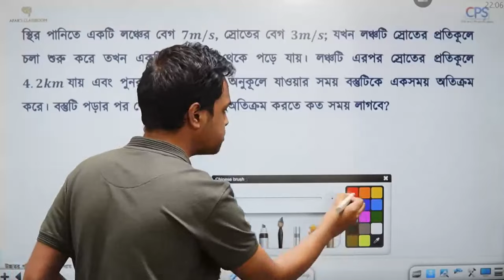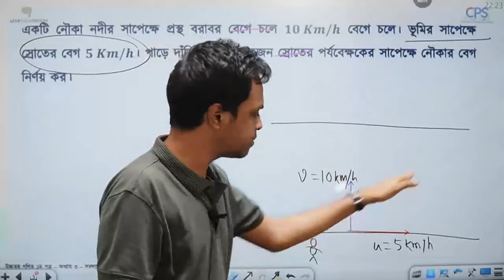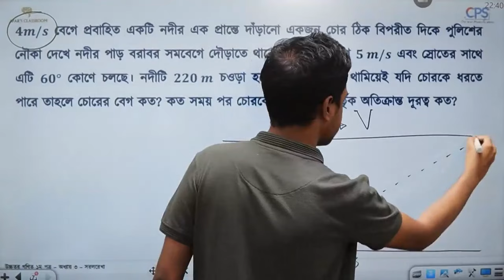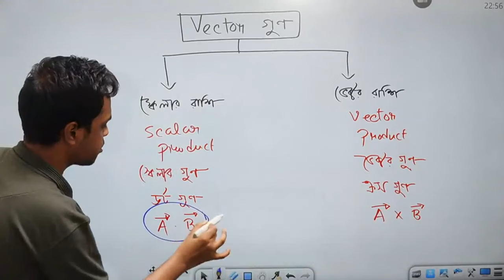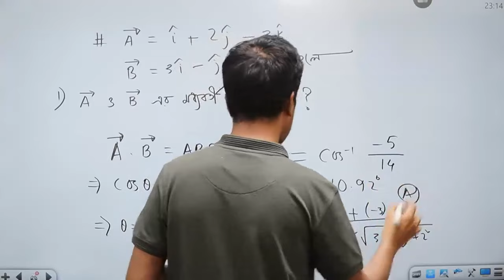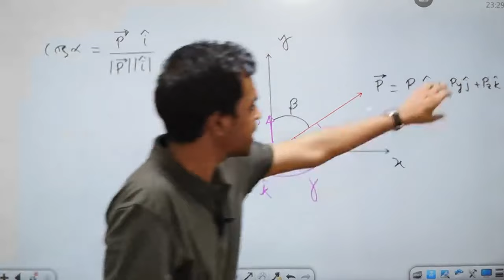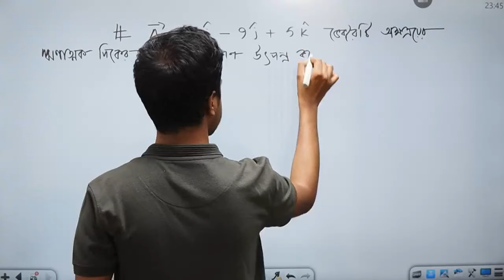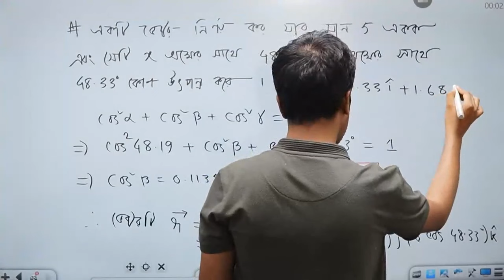09. ভেক্টরঃ নদী নৌকা, ভেক্টরের গুণ | Beginner to Master Batch | Chinmoy Saha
HSC 24 এবং HSC 25 ব্যাচ তোমাদের ভেক্টর অধ্যায়ের জন্য  HSC 23 ব্যাচের বিগিনার টু মাস্টার ব্যাচের এই চ্যাপ্টারের  ক্লাস উন্মুক্ত করা হচ্ছে (Copyright: CPS)